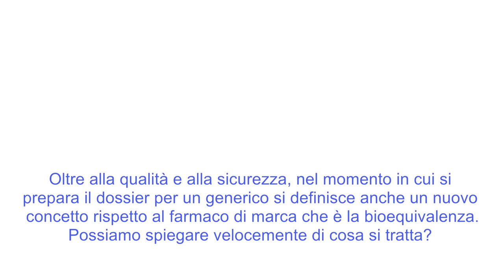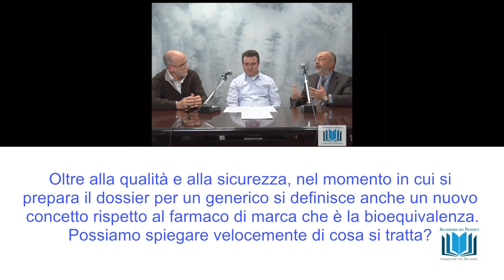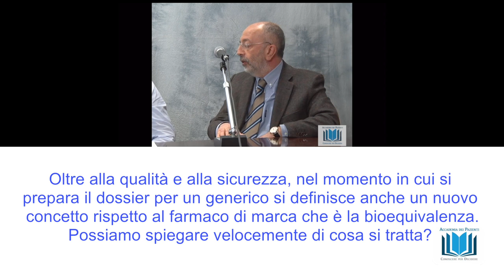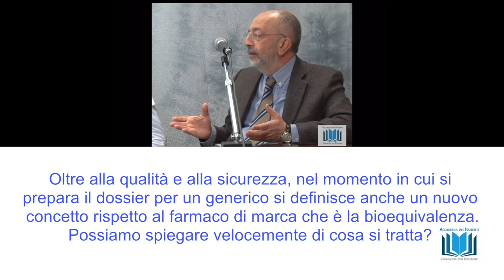7 Bioequivalenza. Possiamo spiegare velocemente di cosa si tratta?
Oltre alla qualità e alla sicurezza, nel momento in cui si prepara il dossier per un generico si definisce anche un nuovo concetto rispetto al farmaco di marca che e la bioequivalenza. Possiamo spiegare velocemente di cosa si tratta? webinar "I farmaci equivalenti" rispondono alle domande il dott Luigi Santoiemma e il prof Pierluigi Navarra